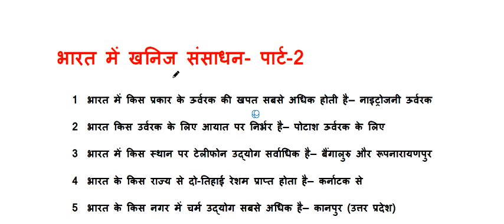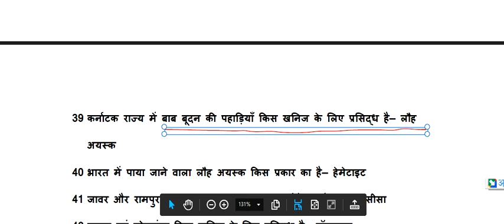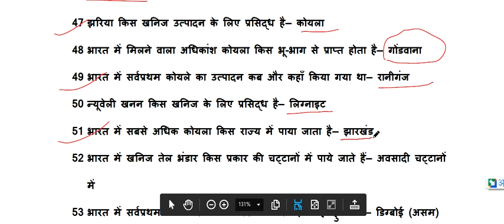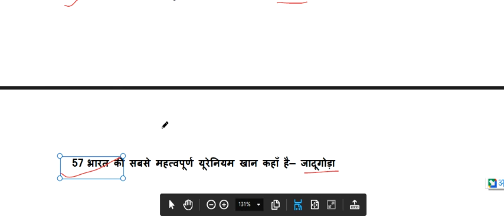भारत में खनिज संसाधन पार्ट 2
भारत में खनिज संसाधन पार्ट-2 /वन लाइनर सामान्य ज्ञान
बैंक/एसएससी/रेलवे/सीटीईटी/यूपीटीईटी